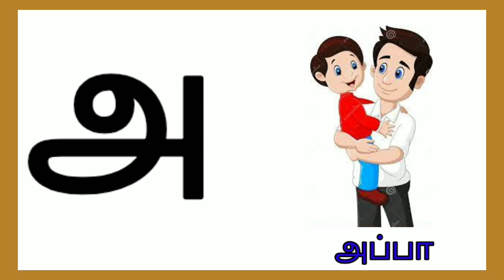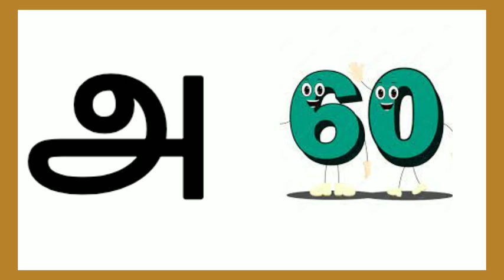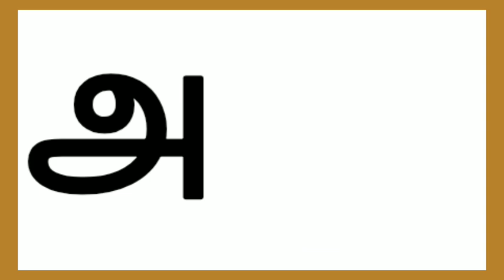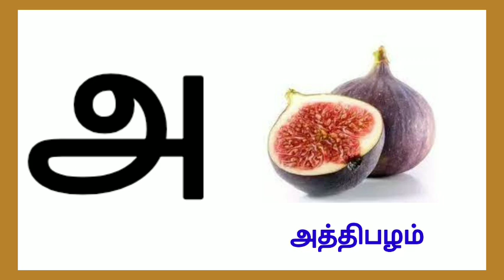அ வரிசை சொற்கள்/உயிர் எழுத்துக்கள்/Tamil Alphabets/Saye art and craft